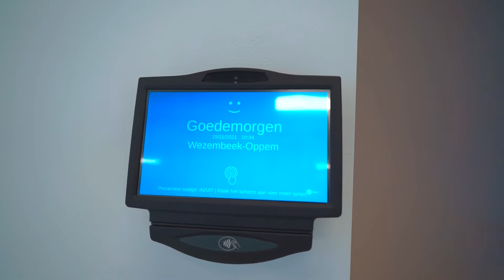Time lapse Wezembeek-Oppem_long version